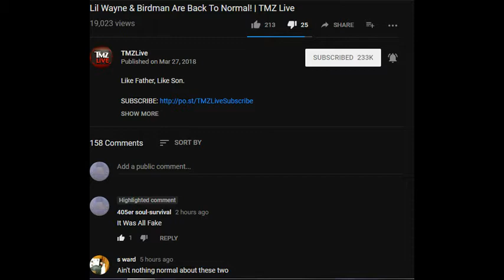Dawayne Carter Killed My Dad Season 4 Part 3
Dawayne Carter Killed My Dad Season 4 Part 3 Talking About Mom Saying She's Going Back To Ohio. Birdman In Lil Wayne Meeting Up At A Club Acting Cool With One In Another. Talking About Lil Wayne Birdman Beef Is Fack. I Believe Its Attention For The Carter 5.